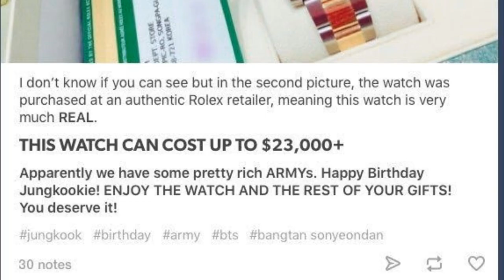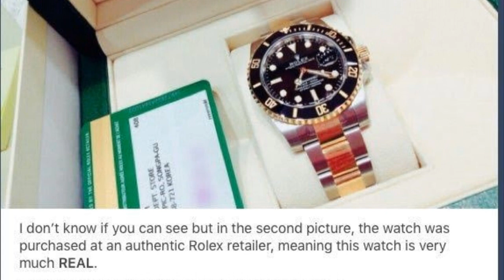ESTOS son los regalos más IMPACTANTES! que los idols del KPOP han recibido de los FANS!